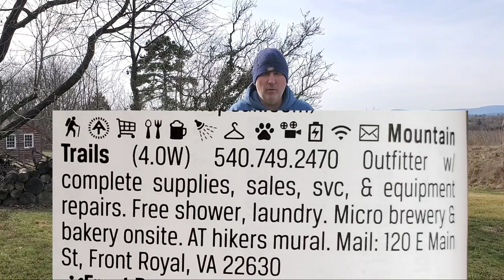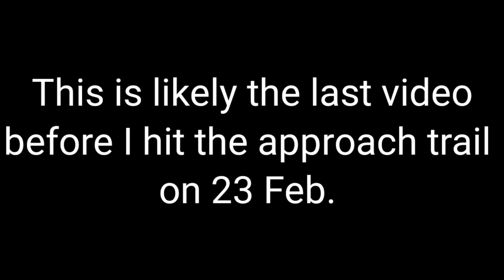Final Preparations!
a few final preps during this last weekend before the thru hike.